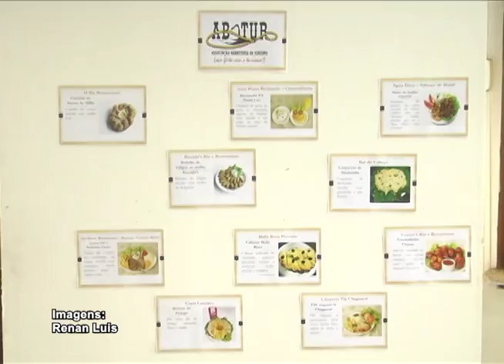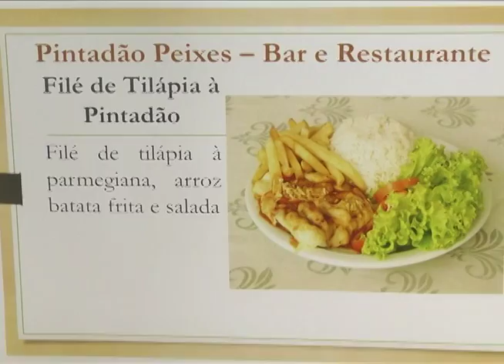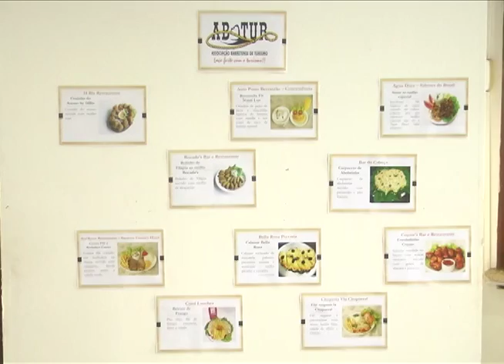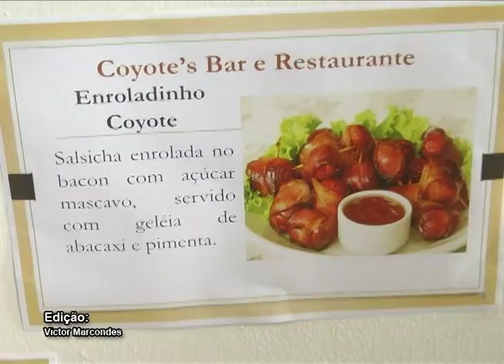ROTEIRO GASTRONÔMICO 2016